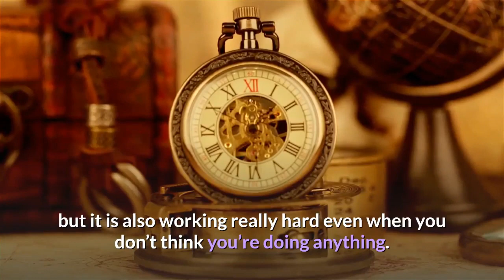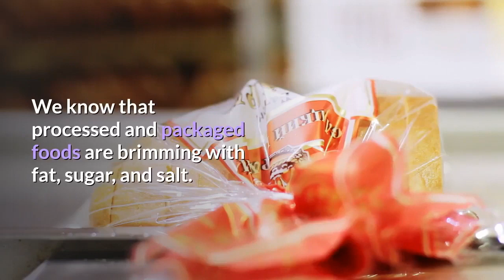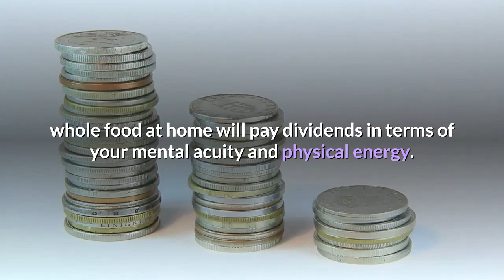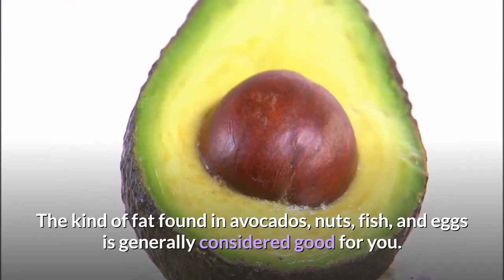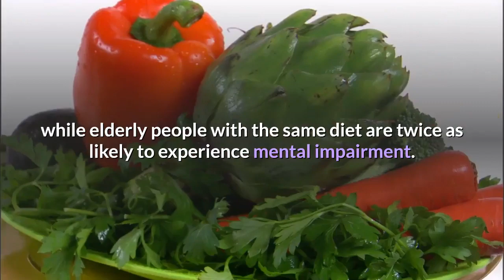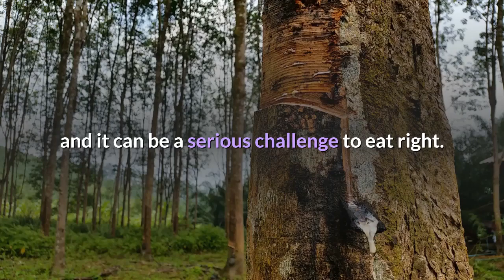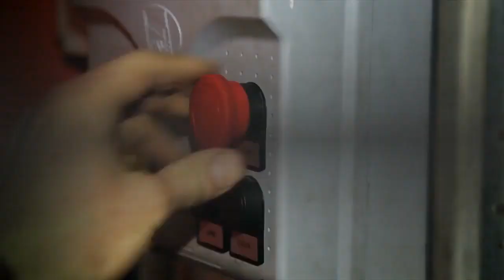5 Worst Foods For Your Brain That Might Shock You | Clean Eating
5 Worst Foods For Your Brain That Might Shock You | Clean Eating

As command central for your body and your personality, the brain is pretty darn essential. Obviously all of your thoughts, feelings, and memories stem from the brain, but it is also working really hard even when you don’t think you’re doing anything. The brain keeps your heart beating and your lungs breathing, manages motor function, and decides what information to process during every moment of your entire life.

So keeping your brain happy and healthy is a big deal. But how to do it? It’s not like we can lift weights with our brains or anything.

One way is proper nutrition. Eating right not only helps to keep your head clear on a daily basis, it can also slow the rate of aging-related cognitive decline and reduce your risk of developing dementia. And not only should you eat lots of good stuff, it’s also wise to avoid certain foods that are just the worst for your brain.

2. THE SMOOTHIE DIET 21-DAY PROGRAM
3. BIOFIT LOSE WEIGHT PRODUCTS
4. HEALTHY WEIGHT LOSS PRODUCTS
5. OKINAWA FLAT BELLY TONIC PRODUCTS
6. THE REVITAA PRO 60-DAY WEIGHT LOSS
7. POWERFUL Blood Sugar Support
10. Support Good Nails and Hair